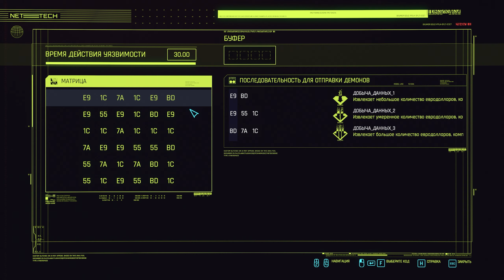По следам прошлого #15 ► Cyberpunk 2077 [1440p 60FPS PC]